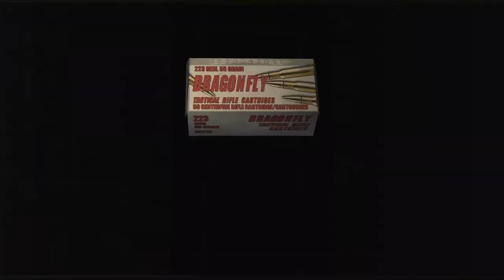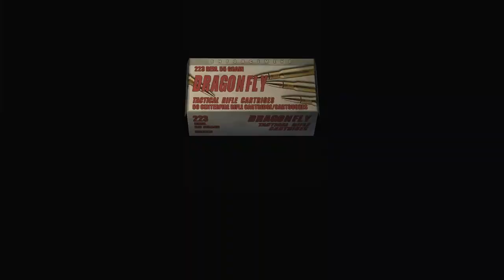lets play resident evil 4 pro mode chapter 3-1 (+ bottle caps) water room? more like HELL room.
I really hope water room isn't in the remake.